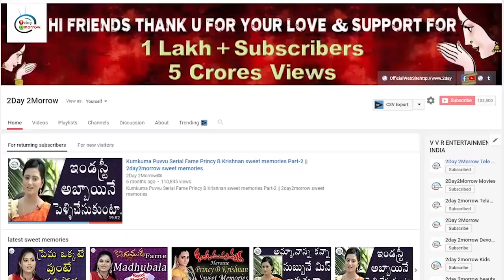Actor Sivaji Reveals Shocking news on Operation Dravida Not Garuda|| 2day 2morrow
Actor Sivaji Reveals Shocking News on BJP Plan for South as he told that once again the same is going to be repeated as the BJp will not take up the issue of AP special status to cover the loopholes of their party. Instagram